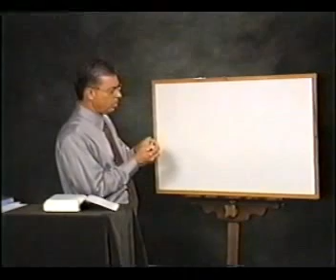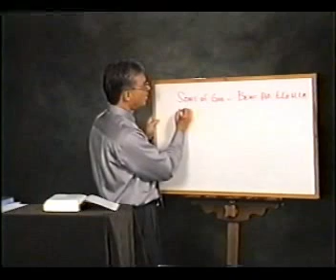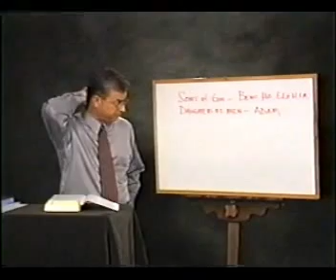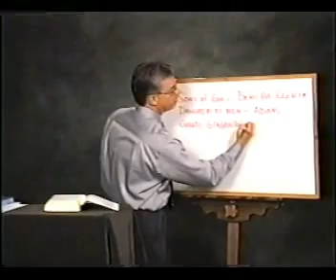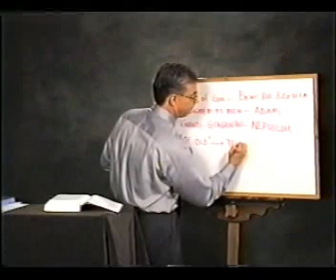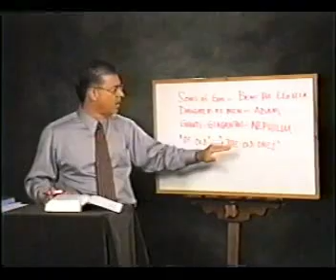The Nephilim Walk Among Us Again (Part 1/8)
From a Biblical Christian point of view.